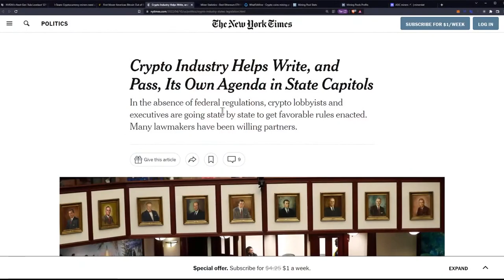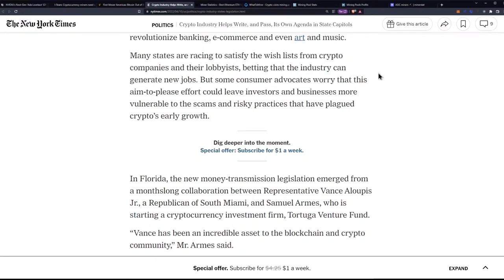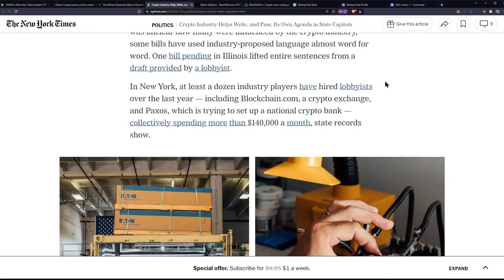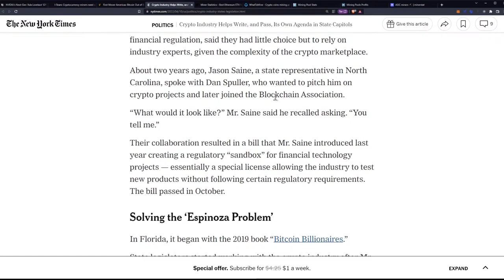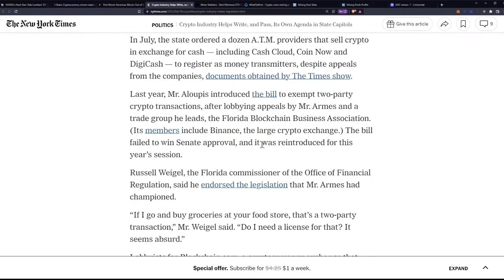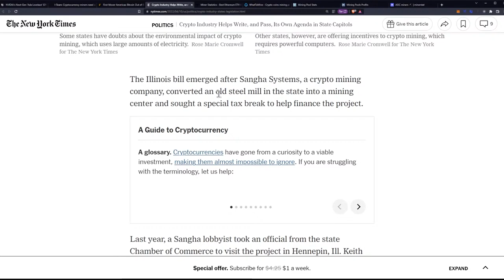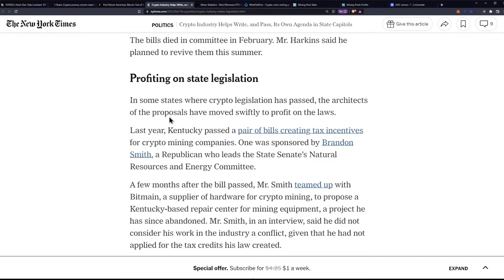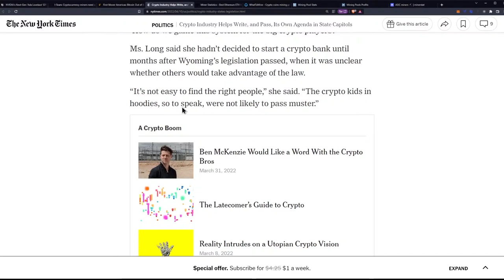Are Crypto Lobbyists a Problem?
Crypto Industry Helps Write, and Pass, Its Own Agenda in State Capitols

Ergo Address: 9fCyhudURbDSA2qi9k3sh1LgbHwyFwT6fck7wQW2YYWk9xR1miN
ETH Address: 0x8446b70aA05c811d7bF590e6EDE3d90C00391FcE
Matic Address: 0x8446b70aA05c811d7bF590e6EDE3d90C00391FcE